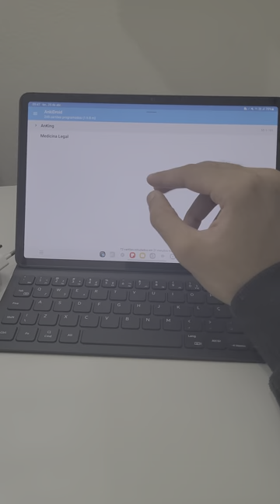Tab S8 e Anki Flashcards: um dos melhores aplicativos para estudantes de medicina e concursos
📱 Smartphones:
Samsung Galaxy S23:

📲 Tablets:
Samsung Galaxy Tab S6 Lite:

💻 Laptops:
Samsung Galaxy Book2 i3/8GB/256SSD:

🖥️ Acessórios:
Teclado e mouse DELL:

Equipamentos do canal:
Samsung Galaxy Book4 MX570